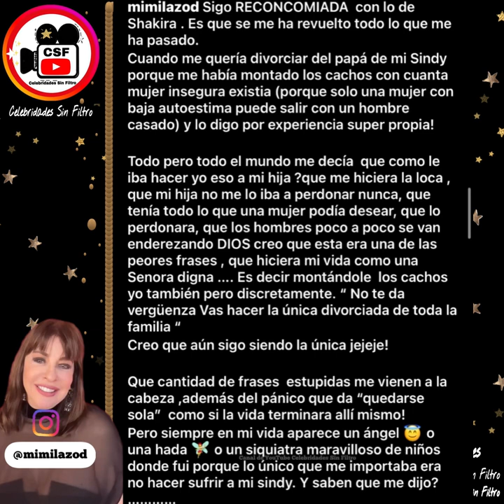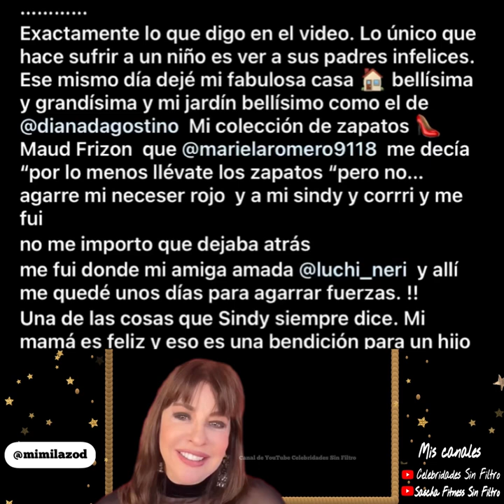Mimi Lazo Habla de las Infidelidades de Su Ex Esposo y Advierte a su Actual Esposo Luis Fernández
Créditos instagram @mimilazod